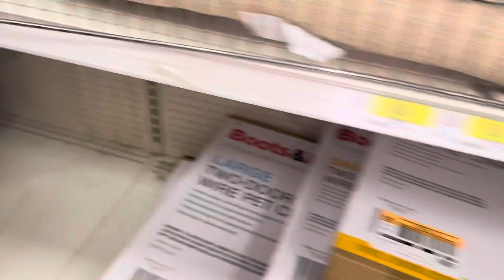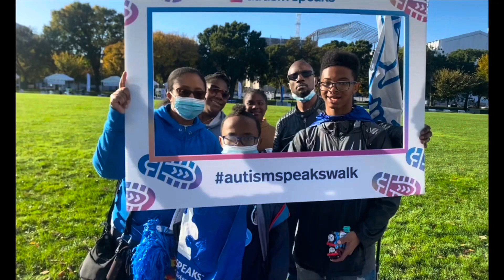The story of trains short: trains station and target